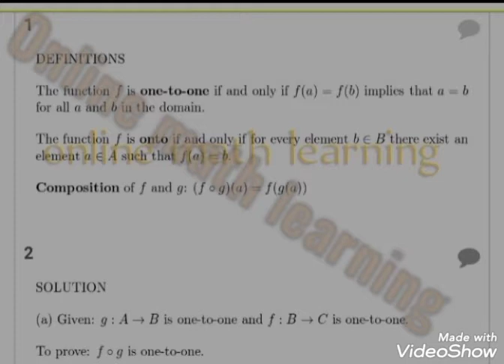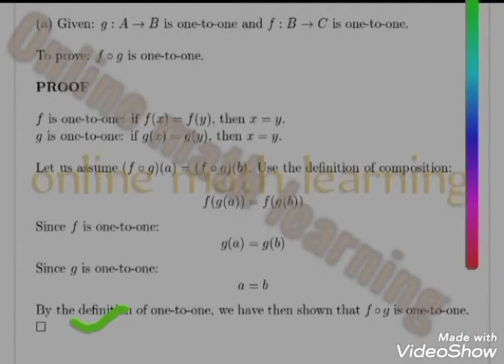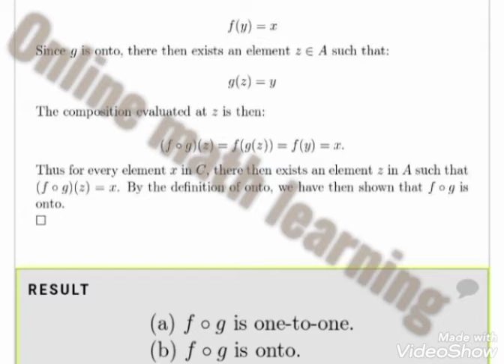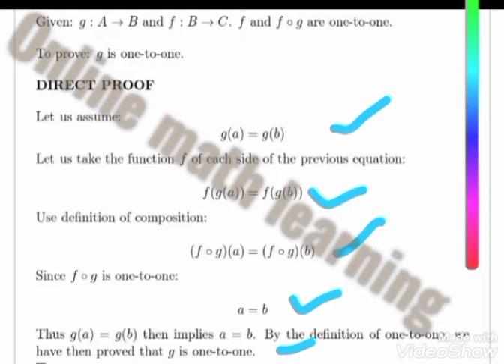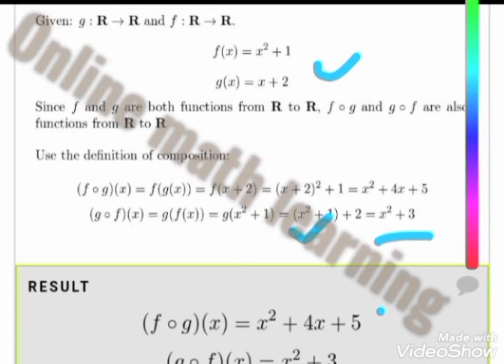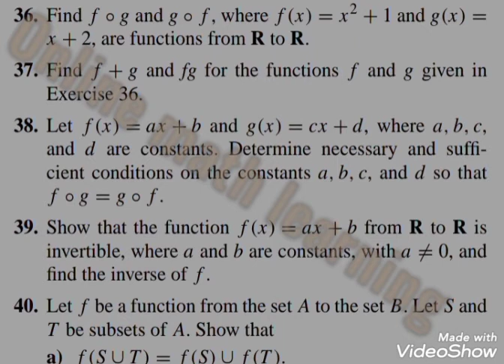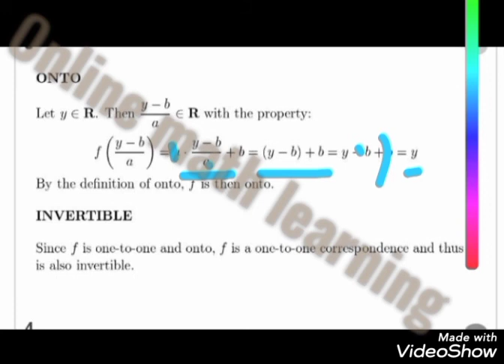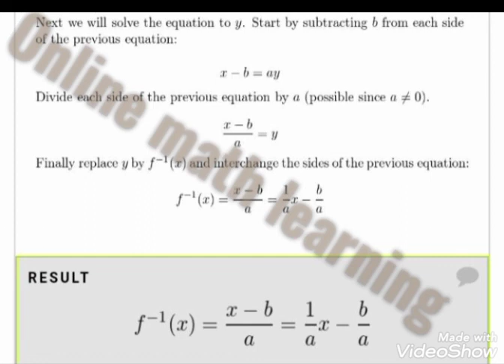How to solve Q no 33to39 ex no 2.3 ch no 2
math.city,
please subscribe my seconed channel for funny status sad urdu poetry and for your love latters and please subscribe my seconed channel for sad urdu poetry ,best dramas scene ,tiktok videos , funny videos , fb and whats app status
On this channel you will learn that sampling with replacement and without replacement and different types of sampling.Statistical Population,sample design and survey,sampling frame,probability,non-sampling error,random number table,simple,stratified,systematic,cluster,multi stage,multi phase,sequential,purposive,quota sample,central limit theorem,sample proportion,sampling distribution of variances,estimates and estimator,point estimation,criteria for good point estimator,pooled estimator from 2 or more sample,method of maximum likelihood movements and least squares,interpretation of confidence interval for difference of mean,population proportion,one and two sided confidence intervals,null,attentive,simple and composite hypotheses,test statistics,acceptance and rejection region,type I and II error,the power of a test,test of significance level,one and two tale test,sample size when alpha and bita are specified,testing hypothesis about mean of a normal population when sigma is known and unknown when sample is large,hypothesis about difference between two population,relationship between confidence interval and hypothesis,binomial and chi squire,Karl person approximation,multi nomial distribution,test of goodness of fit,independence of two variable,consistence independence,association of attributes,contingency table,Yates correction for continuity,homogeneity,T and F distribution and its properties,one and two way analysis in equal and UN-equal sample size,variance with and without interaction,one and two way anova test,simple linear regression and correlation when mean value given for X and Y values,anova for simple and multiple linear regression,two way analysis of co-variance model,experimental design,random mization,replication,local control,completely randomized design,randomized complete block design,latin square design,factorial experiments with lay out statistical model,missing observation,efficiency,advantages and disadvantages,orthogonal and greeco Latin square,Discrete and continuous probability , disjoint sets , mutually exclusive set, simple and composite indax no , chain base mathod, weighted and unweighted aggregative average ,complex no , the argand diagram , demoivers theorem, roots of a complex no ,basic elementary function of trigonometry, logarithms function, inverse hyperbolic & inverse trigonometric function, complex power,  summation of series and so on.

`On this channel you will get information related to MATH and STATS and on this channel also may you provide of Middle Metric Diplomas  F.S.C / I.C.S / I.COM / B. COM / D.COM / F.A / B.A / B.S (hons)  / B.S.C /  and all type of Questions . If you want solution of any Question please comment us we shall send you link of related Question on this page .This online video tutorial / lecture / lessons shows how to you learn basic Arithmetic